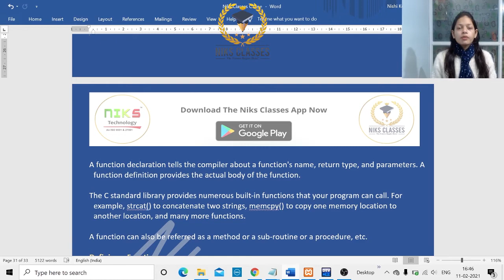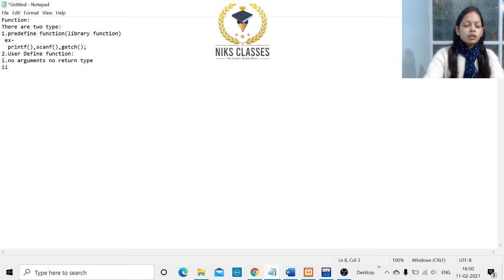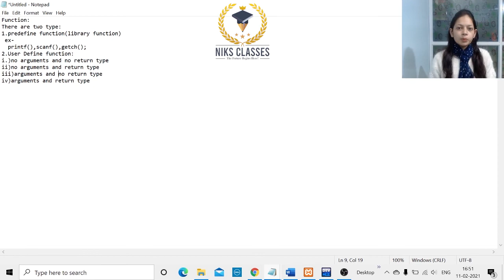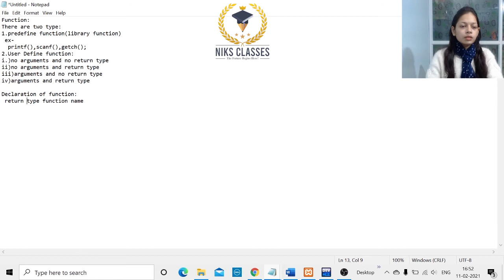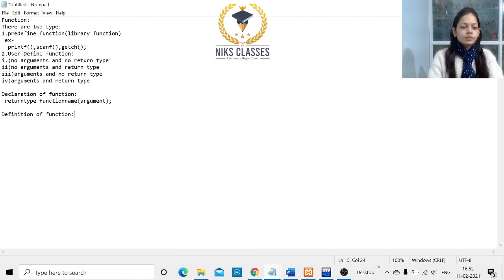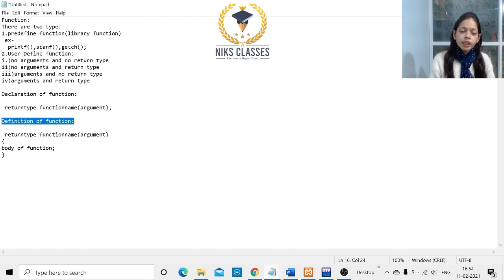C/C++ Live Classes Part- 12 For Beginners in Hindi | C++ Programming|Niks Classes